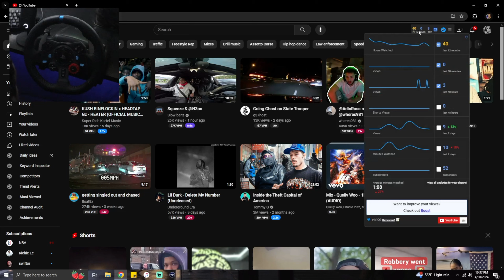Squeeze Benz & @N3on REACTION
Twitch.TV/Grammyyb